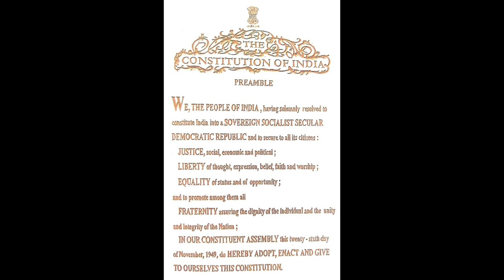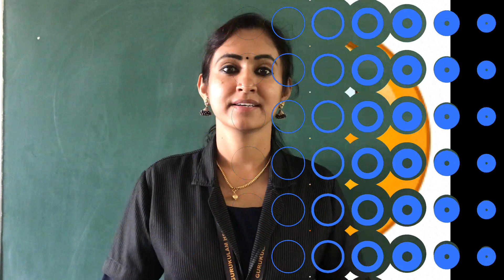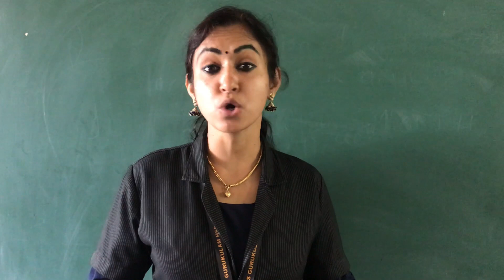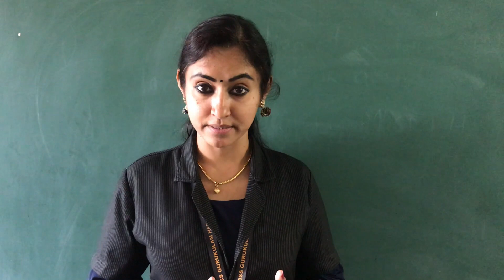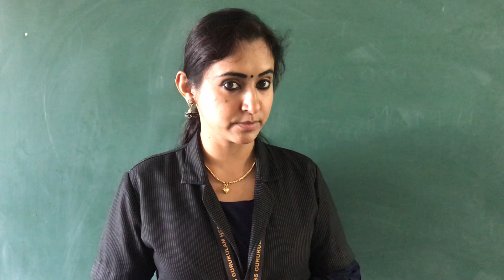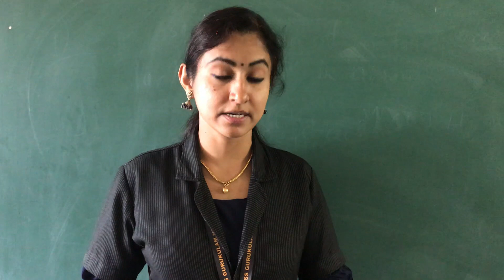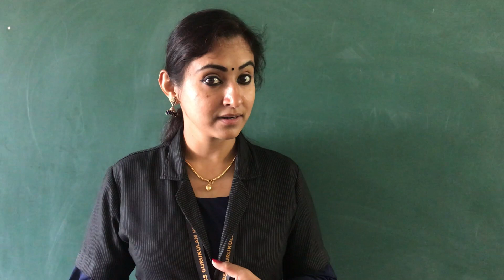UKG EVS - Feelings